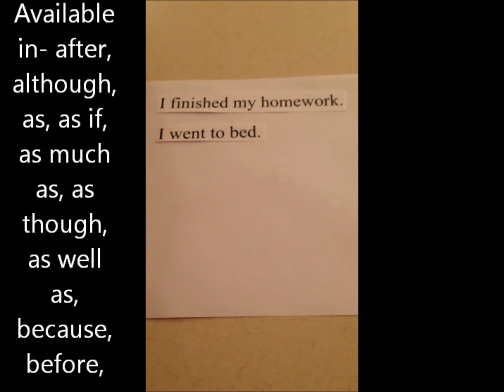Slap Conjunction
An education parody of the Slap Chop